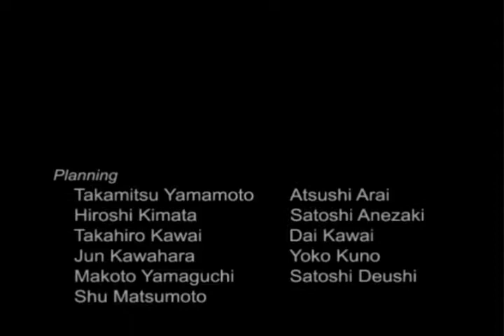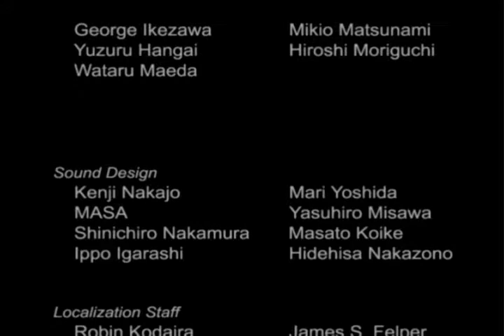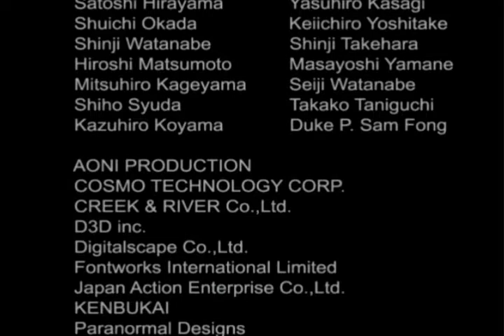Kunoichi 20:09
Speedrun of Kunoichi in Samurai Warriors 1. Very good time, very good movement throughout, can get sub 20 one day but for now I am putting this doggy to sleep